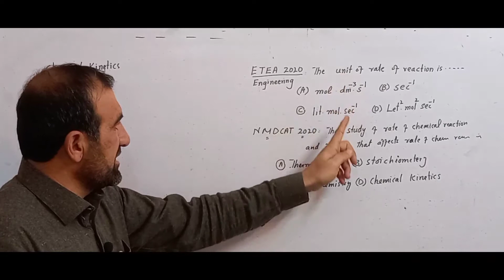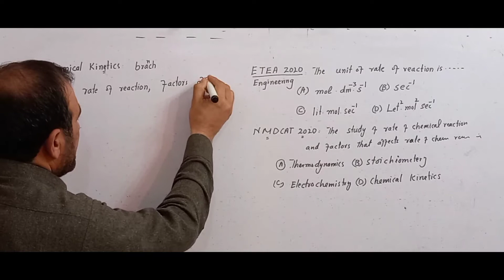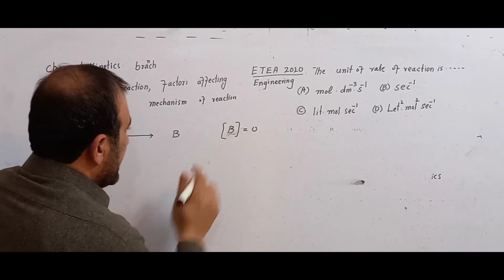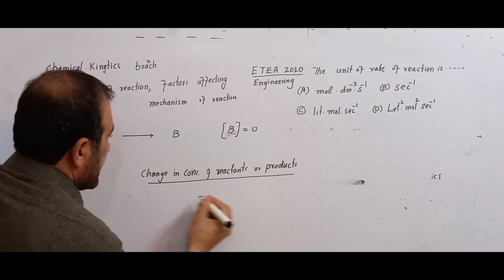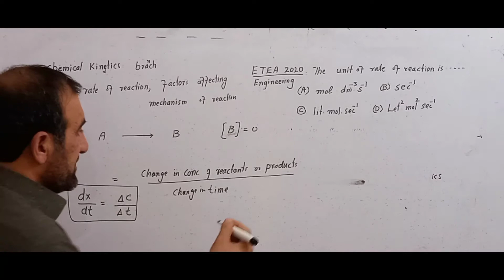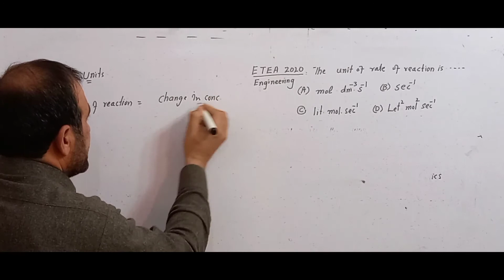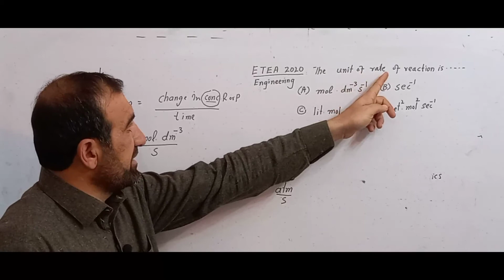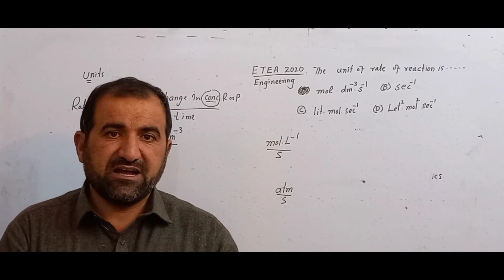Chemical kinetics, rate of reaction, units of rate of reaction, ETEA MCQs, engineering, NMDCAT 2020